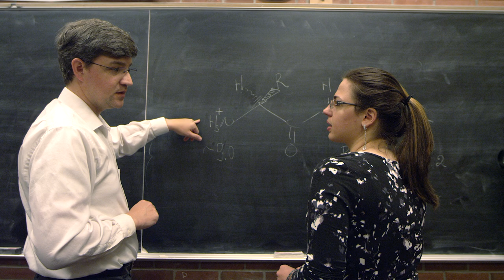The Professors | Hillsdale College